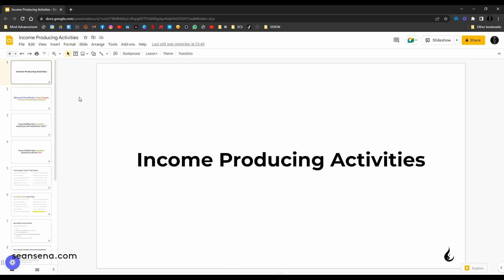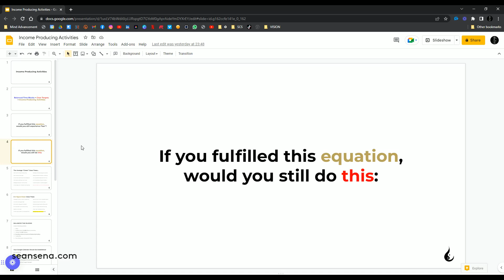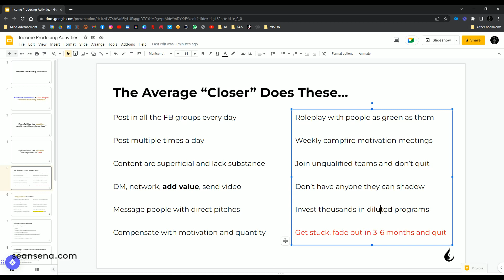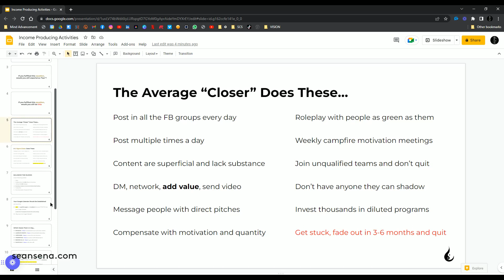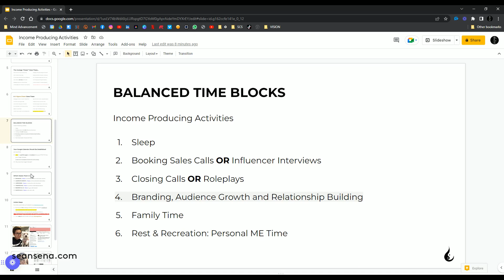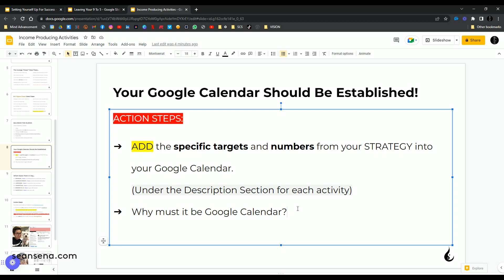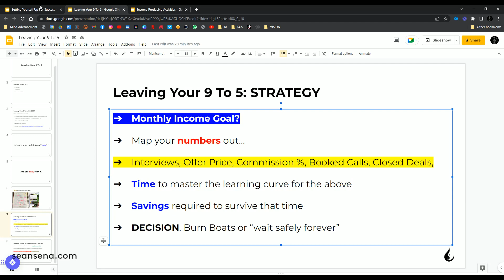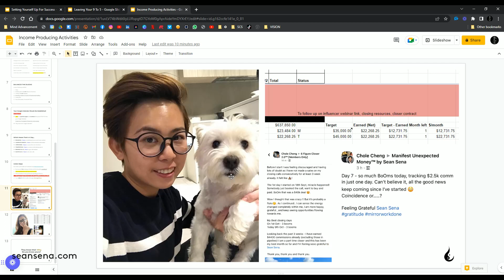Remote Closing🔺 (FULL COURSE) | Income Producing Activities | Part 3 of 8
This is an 8-part course on How to Learn Remote High-Ticket Sales. It's completely free, with no upsells or sales pitches. To get access to the post-module action steps, bonuses and other tools, register for The Strategic Closer™ program below.

𝒲𝒶𝓁𝓀 𝒪𝓃!

Sean Sena, a Business Strategist and the creator of The Complete Closer™, specializes in high-ticket sales, content creation, and personal branding. Drawing from his background as a third-generation Bruce Lee student and former national fencer, Sean blends the discipline of martial arts with strategic business acumen. A dedicated practitioner of the Master Key System, he focuses on empowering online coaches and entrepreneurs to create lifestyle-aligned online businesses. His approach demystifies the complexities of digital marketing, guiding clients globally towards success through simplicity and balance.

Our materials, videos, and courses are designed to educate and inspire personal and professional growth, with results depending on your effort, discipline, and consistent application. While we share income examples and success stories to illustrate potential outcomes, these are not typical results and should not be viewed as guarantees. Success requires focus, adaptability, and growth, and we encourage you to apply what you learn to your unique circumstances. We do not provide legal, financial, or medical advice; please consult qualified professionals for specific decisions. By participating, you accept responsibility for your progress and release us from liability for outcomes. If you have questions, we’re here to support you.